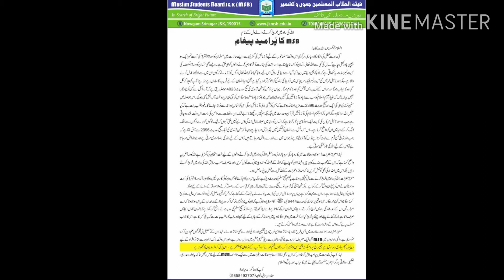BEST DUA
In this video the voice of the qari is best which can soul your heart